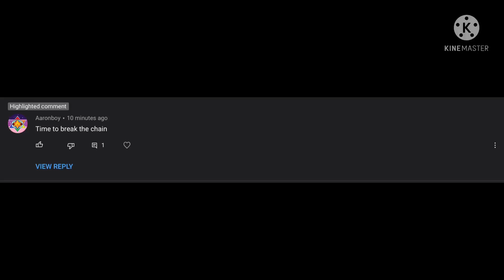Aaronboy EXPOSED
He Just Want Break My Chain And He Should Know By Now That Is Very Disrespectful

Aaronboy I Will Block Your Channel Soon If You Did I Will Block Your Channel

By VY Canis Majoris Object Cosmos

NO PUT AGE RESTRICTED
NO REPORTING